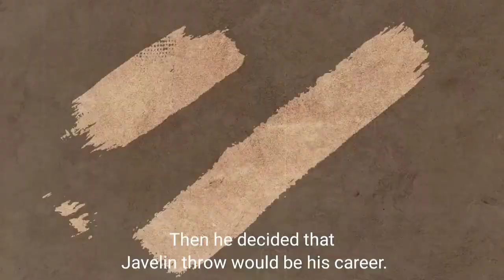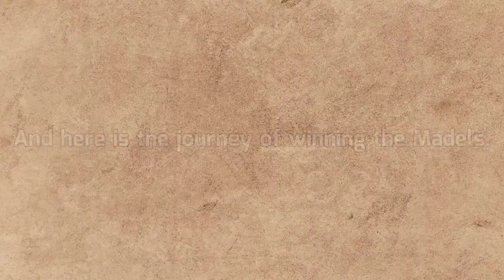The story of || Success-the outcome of Struggle || Hand Drawn Classical Animation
Hello everyone-
I am here without a new video. this time the story is amazing.

Sound on 🔊

"The story of  *Success- The outcome of struggle*"

"Winning doesn't always mean being first. Winning means you're doing better than you've ever done before"
The world always recognizes the talent that gets a podium finish. The "Heart winners" "close finishers" and "Firsts" being given equal Respect .
In a country like India where a crowd of 1.3 billion ! In this country where everyday athletes struggle with their own life , family and infrastructure ,
In this time 127 athletes , In there 71 meals 56 female performing in 18 events and 69 different categorie. which is highest ever matters a lot !
winning a gold  after 2008 , 2 silvers and 4 bronze.
Best ever Olympic for India.🇮🇳

Salute to all our Champs❤️. Take a BOW 👑

Hand drawn stop motion Classical animation.

( 📌 Use headphone and place the video at the best quality available)

Take care 😘